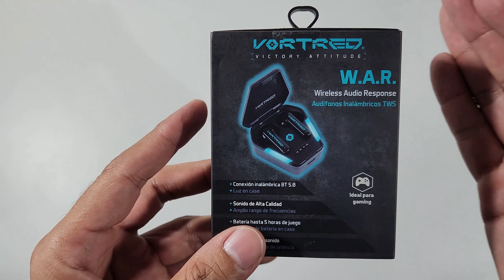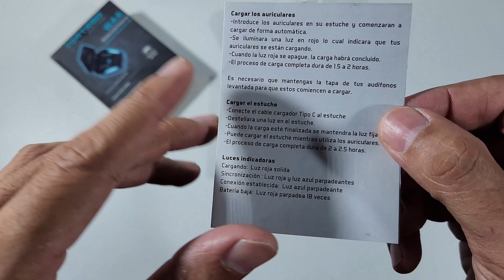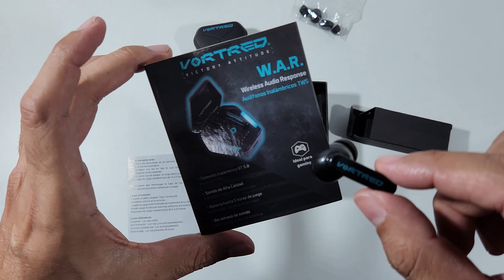audifonos inalambricos gamer